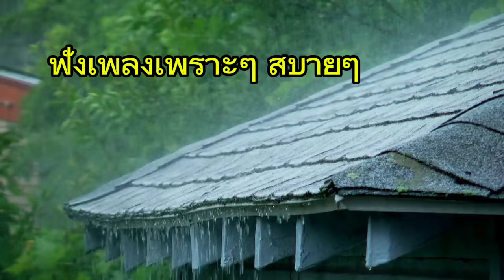ฟังเพลงเพราะๆสบายๆในวันพักผ่อน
ฟังเพลงเพราะๆสบายๆไปกับเสียงดนตรีบรรเลง ที่จะช่วยให้ผ่อนคลาย ไม่เครียดกับการทำงาน